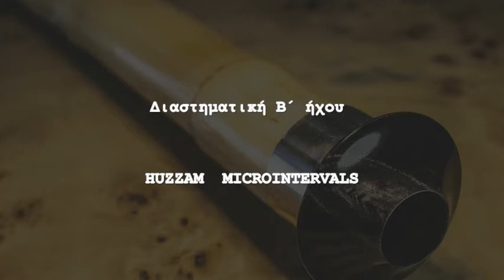Β΄ Ήχος (χρωματικός) - Huzzam microintervals / Ney